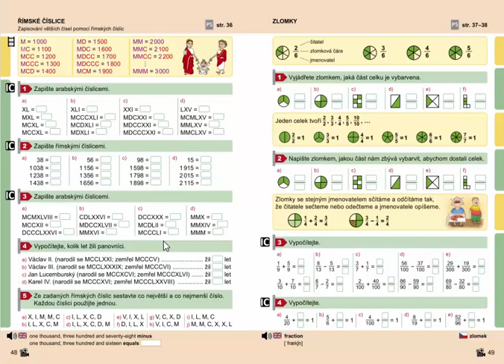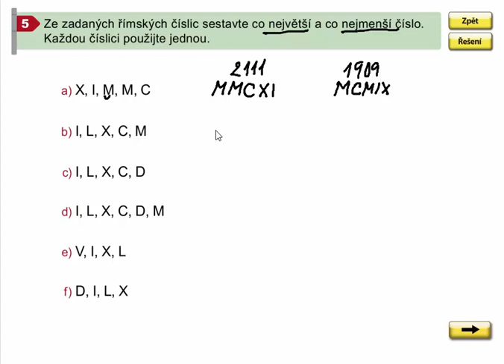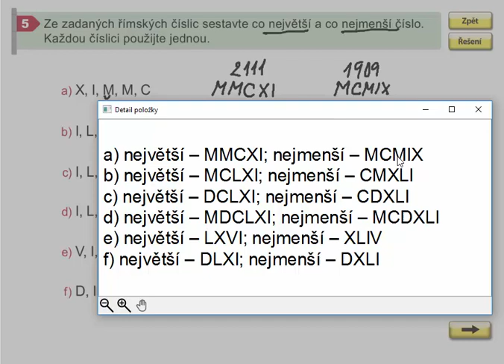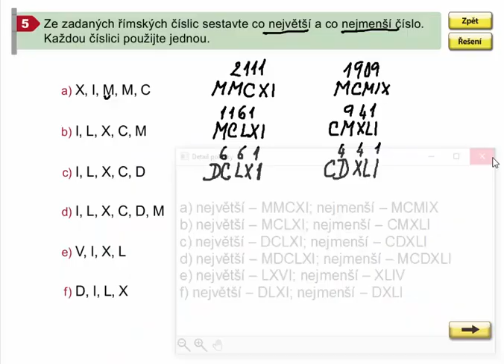Římské číslice (zapisování čísel nad 1000), Mat. mat. pro 4.roč., 2. díl, str. 48, cv. 5